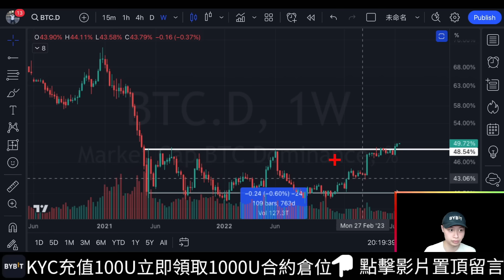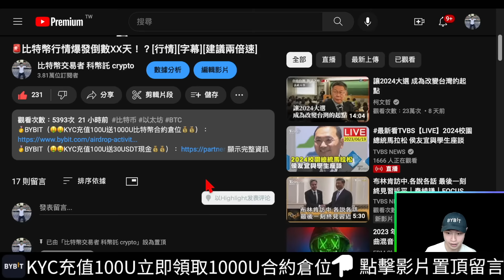🚨比特幣下降楔型要突破了嗎！？[行情][字幕][建議兩倍速]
00:00-00:04比特幣的楔形會突破嗎
00:04-01:03日線楔形
01:03-01:51吸籌區間
01:51-03:04量能
03:04-04:31調整型態
04:31-05:56量能
05:56-06:54吸籌
06:54-07:46 Bitcoin dominanes
07:46-08:38比特幣圖表
08:38-10:01比特幣
10:01-10:20山寨幣
10:20-10:30 Bybit
10:30-11:02收尾